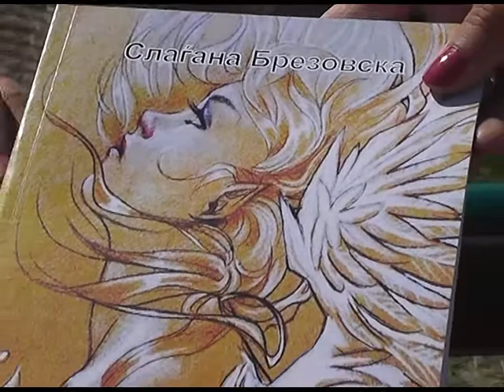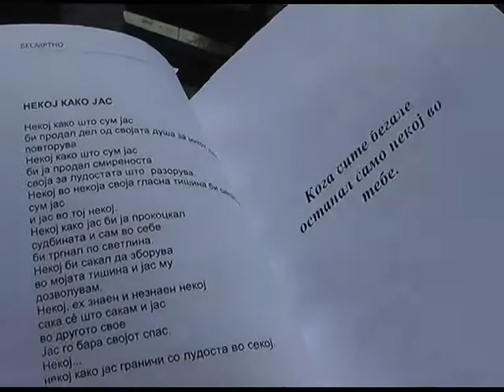Стихозбирката " БЕСМРТНО" од поетесата Слаѓана Брезовска ќе биде промовирана утревечер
Во книгата, која е второ дело на Брезовска, се опфатени 50-тина песни со животот и љубовта како главен мотив.